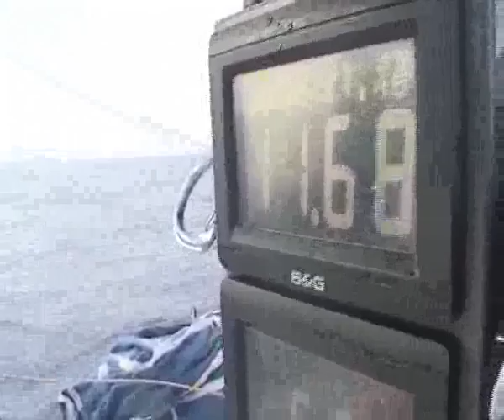Volvo Ocean Race 2009-09 - Ericsson 3, Week 3, Leg 5